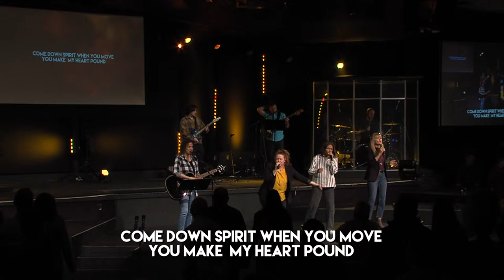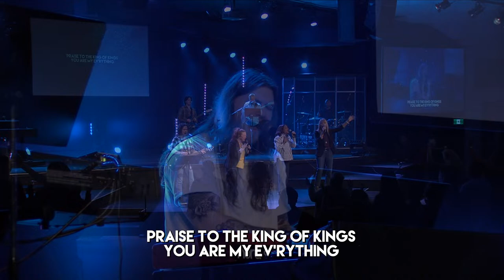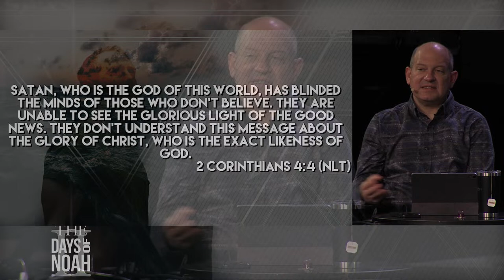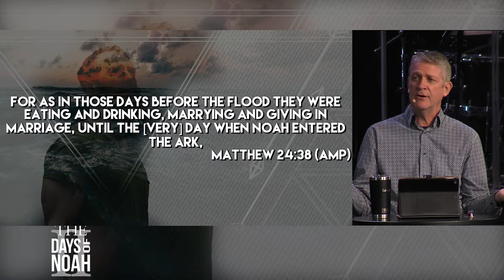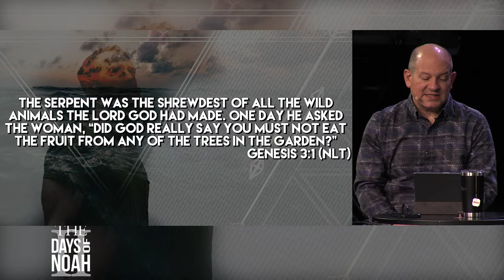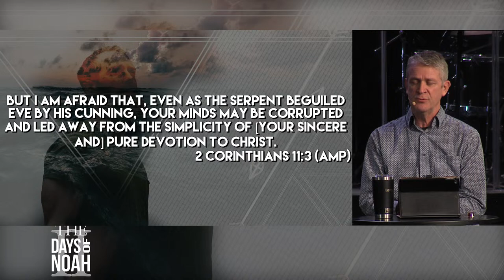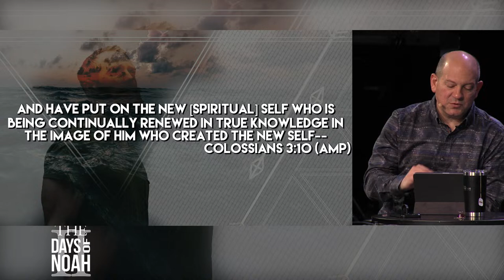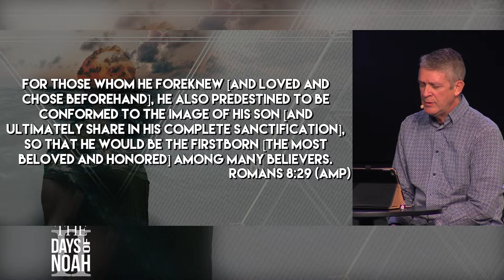Attack on Image Bearers (misinformation) | Pastor RJ Ciaramitaro